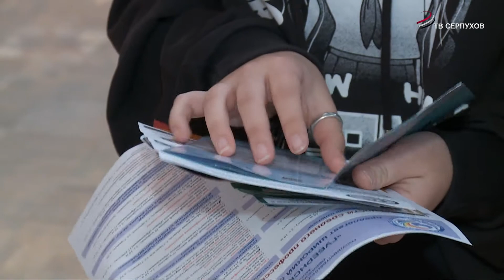В Серпухове 10-й раз провели фестиваль профессий.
Время выбирать. Каким  специальностям  можно обучиться  в родном городе?  Традиционно в октябре на  фестивале профессий   ответы на этот вопрос  получают  сотни  старшеклассников Серпухова.  Во Дворце культуры  «Россия»   сотрудники Центра по профориентации и трудоустройству молодежи провели акцию в десятый раз.